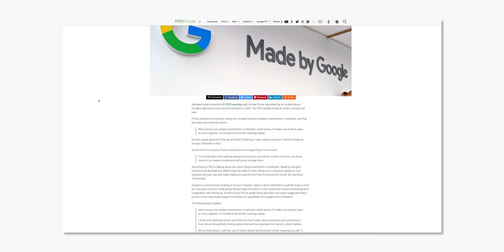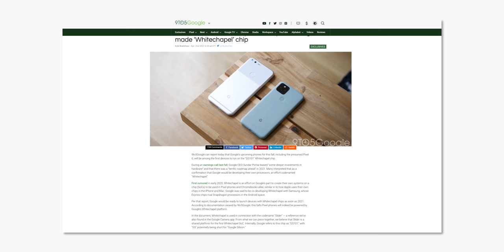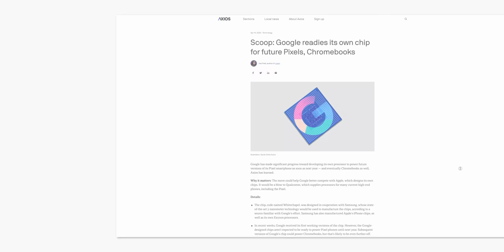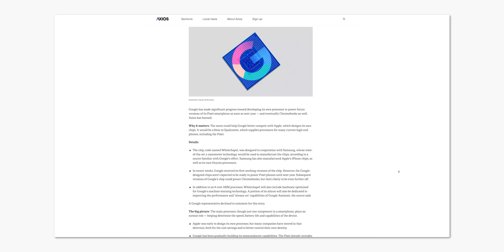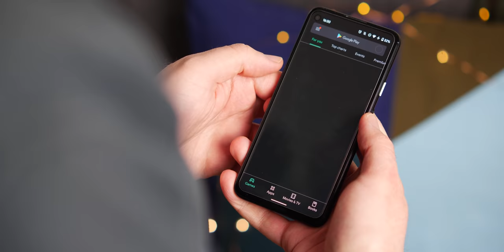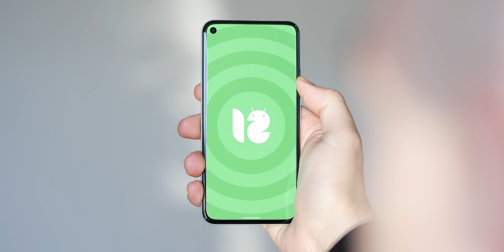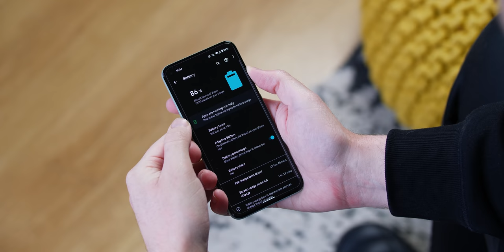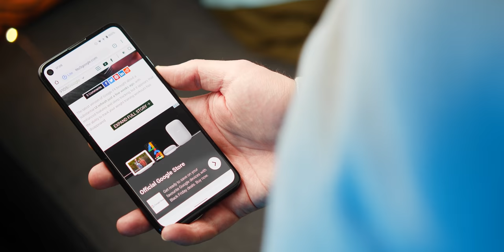What "Whitechapel" means for Pixel 6!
The age of Google silicon is set to arrive with the Pixel 6!

Or join our Telegram group for news as it happens, directly to your smartphone

My 🎥🎙gear:
Panasonic Lumix GH5

Rode NTG-3